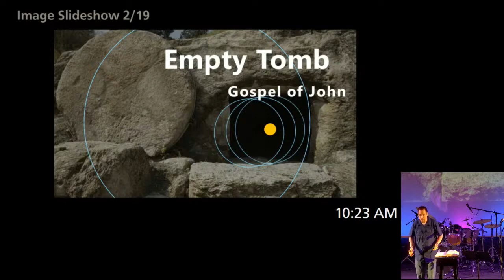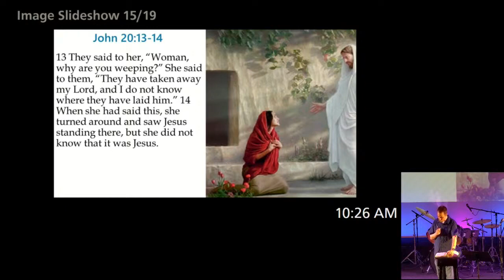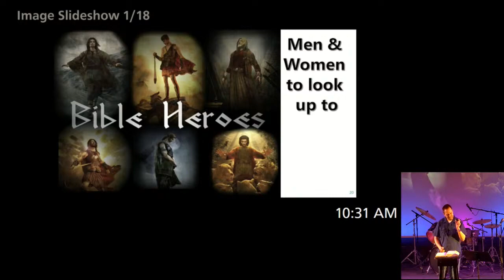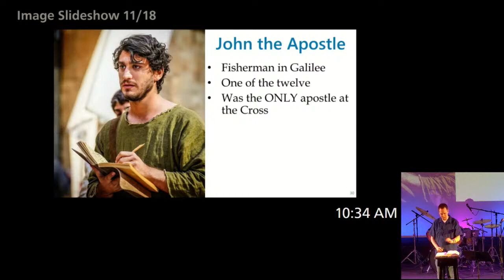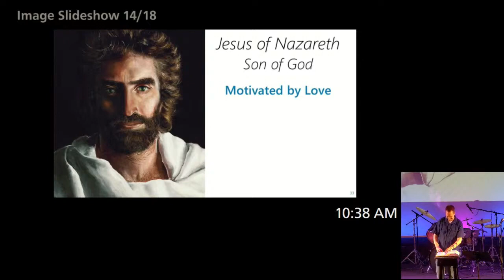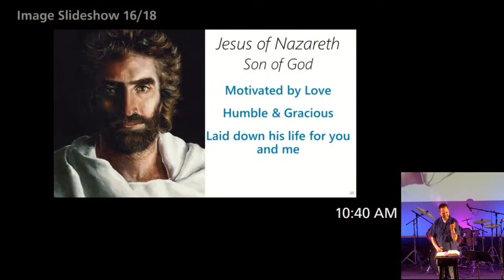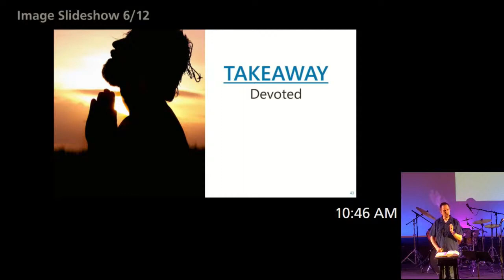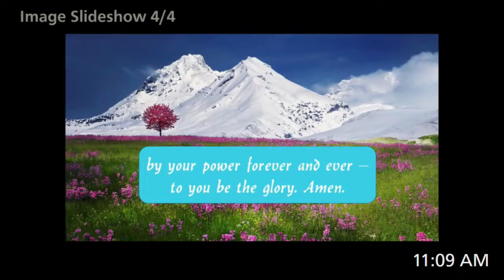Easter message 2024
We had a fun family service on Mar 31st in which the kids got to play an active role during the message. I hope you enjoy!!